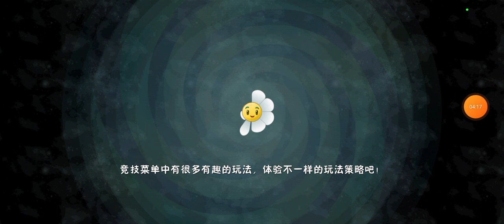Plants vs Zombies 2 Chinese Version (199) Neon Mixtape Tour Day 7-8(Not Pass),Day 9(Pass)(Hard Mode)